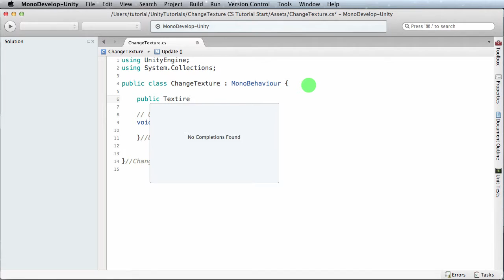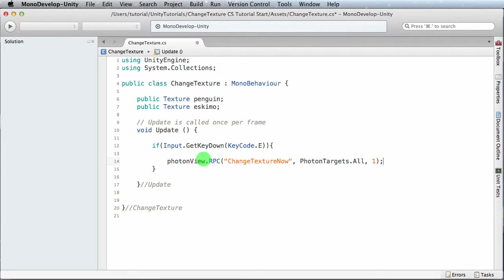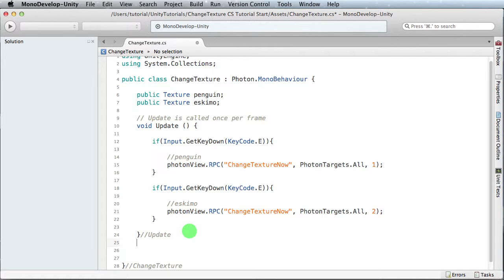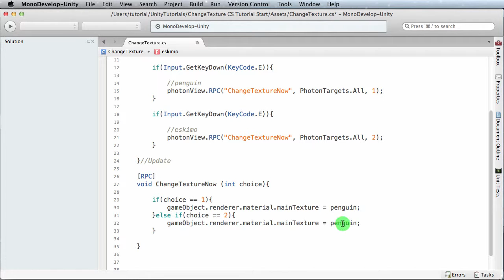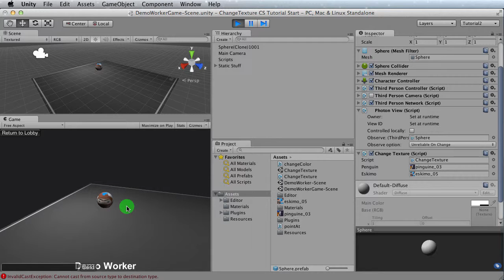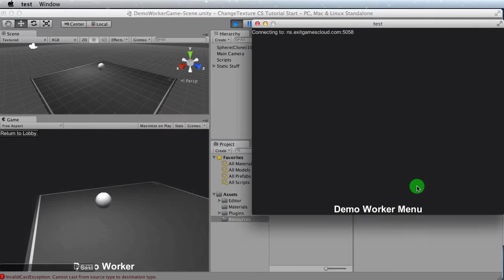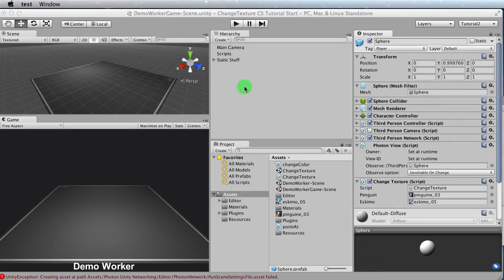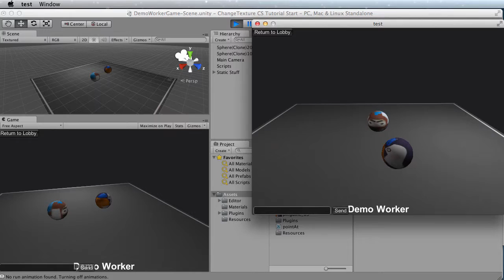Photon Networking - Change an object texture PART 2 of 2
This is a continuation video where I we take a look at how to change the texture on an object. It's a behaviour that I plan on implementing in my prototype multiplayer game. Check it out at: